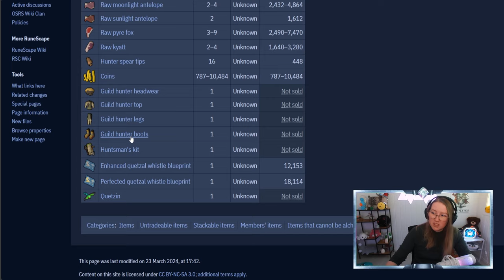This Upgrade is MASSIVE for Inferno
Hey!

Video number #2 in the UIM Locked series

In this video I'm attempting to get a massive upgrade for my UIM series to prepare myself for the final challenge which is inferno.

This is my very normal UIM progression series that started a bit later than it should.
Everything is recorded live on my twitch channel

Runescape and Old School Runescape are MMORPG by Jagex LTD. Runescape & Old School Runescape both have an active playerbase of thousands of players online every single day. Both games consist of multiple skills, bosses, quests, minigames and adventures to explore.